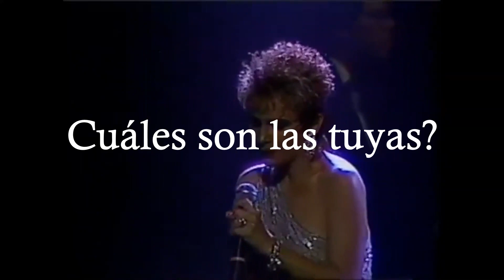TOP 6-Yolandita Monge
Contenido exclusivo (no disponible en ningun otro canal)